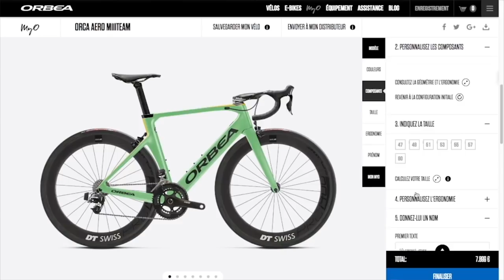Ibon Zugasti estrenando la Orca Aero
Ibon Zugasti aterriza en Sevilla para estrenar la Orca Aero.

Junto con Pablo López, nuestro gestor comercial en el territorio andaluz, el rider del Orbea Factory Team comparte las primeras impresiones después del estreno de su nueva bicicleta.